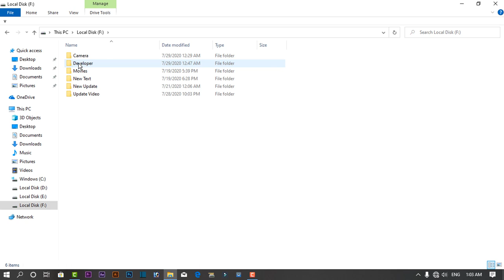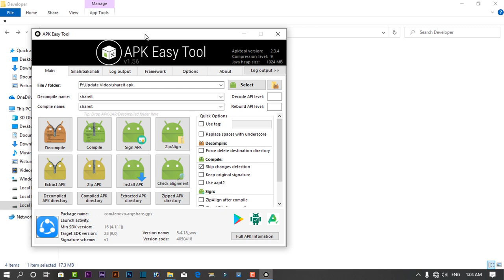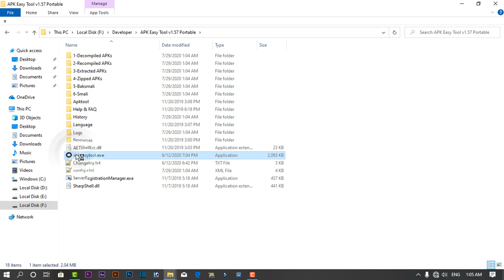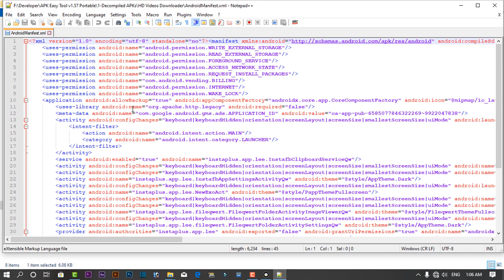Apk Easy Tool in bangla, apk edit with pc